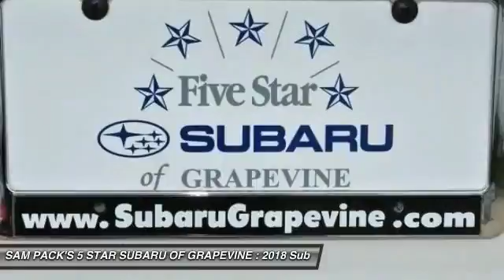2018 Subaru Outback Grapevine TX, Plano TX, Ft. Worth TX J3209302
2651 William D. Tate Ave.

Recent Arrival! New Price! White 2018 Subaru Outback 2.5i 32/25 Highway/City MPG